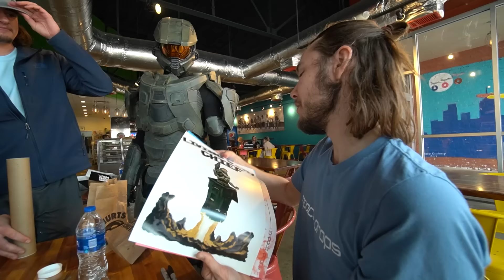Master Chief Surprises Halo's BIGGEST FAN! | Living With Chief Ep.61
Today we surprised a Halo SUPER FAN with Master Chief!